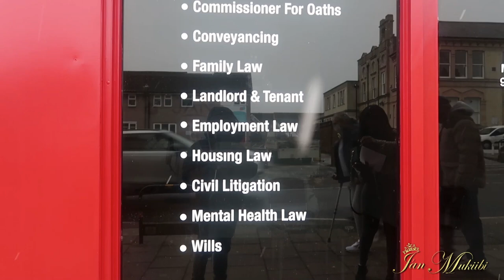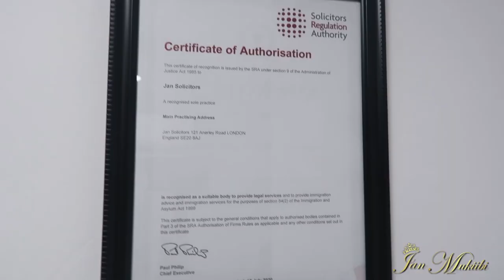Jan Solicitors Office Tour | Jan Mukiibi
JAN SOLICITORS here for all your legal needs. Super super proud of my mum for opening up her new law firm in November 2020. Check out Jan Solicitors at the details down below:

Address: 121 Anerley Rd, Anerley, London SE20 8AJ